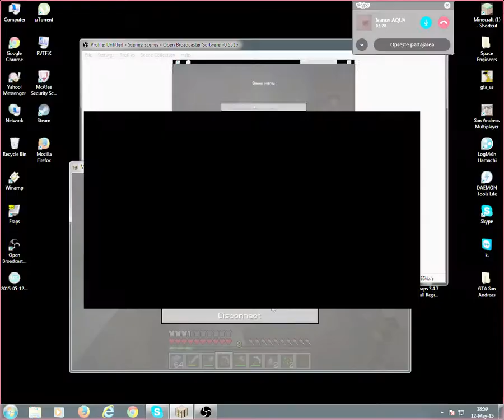ep 2 din minecraft survival